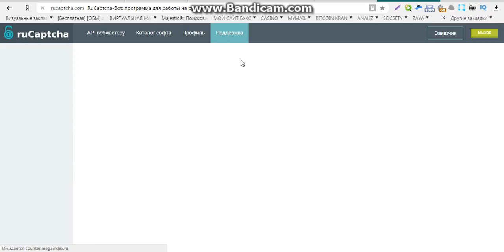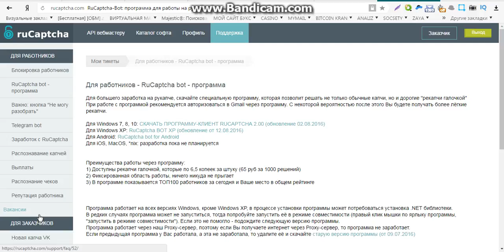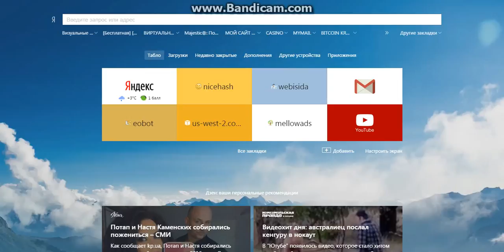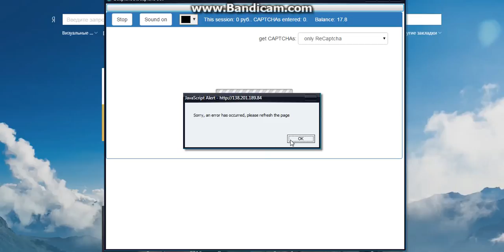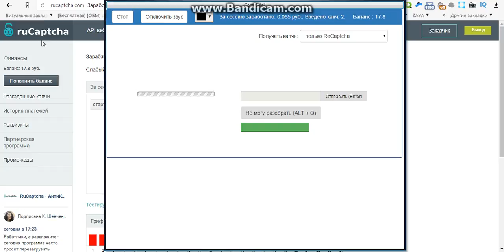заработок русских сайтах без вложений